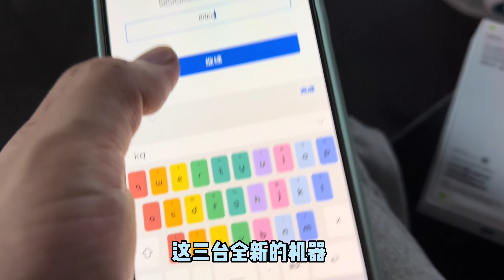“欧皇附体”的小伙伴儿公司年会中奖的全新苹果 iPhone14 拿到深圳华强北秒卖